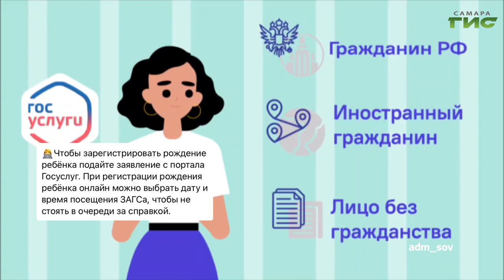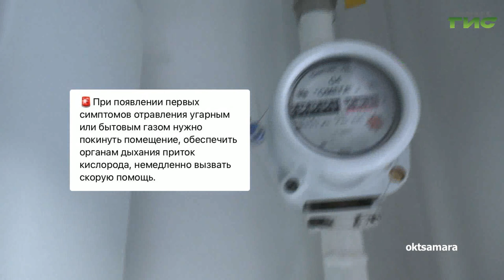О чем пишут в самарских Telegram-каналах